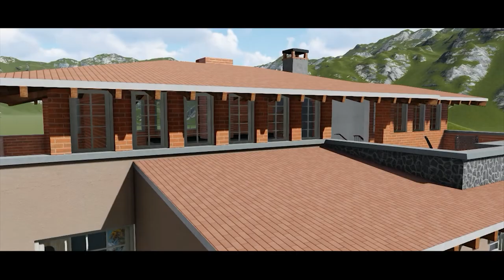Casa - Familia Magaña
Recorrido virtual de la próxima casa de la Familia Magaña, en Purépero, Michoacán.